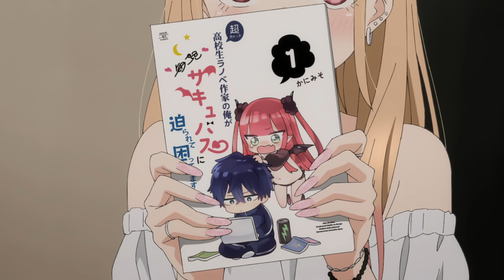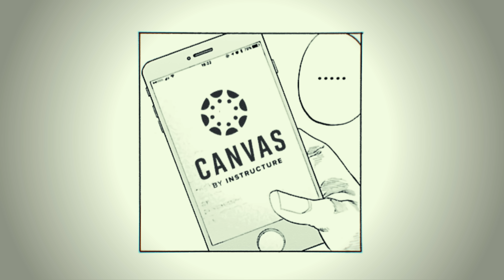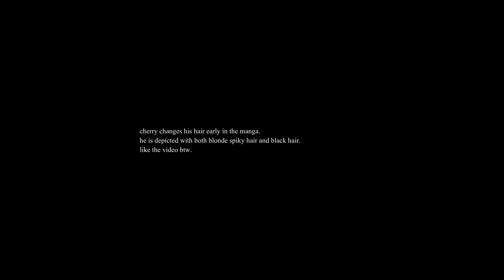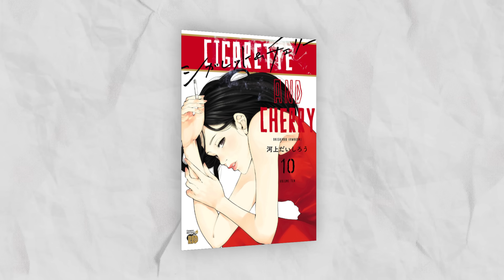A Waifu Written For Adults.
Manga: Cigarette and Cherry